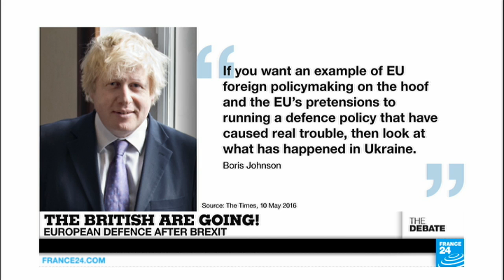The British are going! European Defence after Brexit (part 1)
Bastille Day is a chance to remind the planet that France has soldiers deployed in Mali, the Central African Republic, in the fight against Isis and on home soil, beefing up anti-terror patrols. It's a stretch but France relies on friends and allies. France's defense partnership with the UK is closer than ever but after Brexit and a Chilcot Report that highlights how the 2003 invasion of Iraq has made the UK gun shy. Could it be the beginning of the end of the Entente Cordiale?
Produced by Andrew HILLIAR, François WIBAUX and Van MEGUERDITCHIAN.